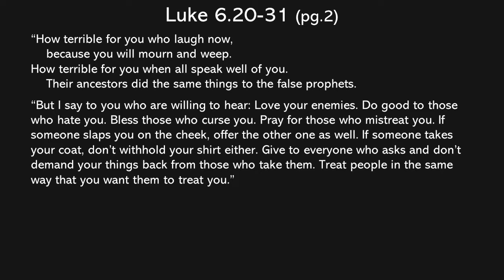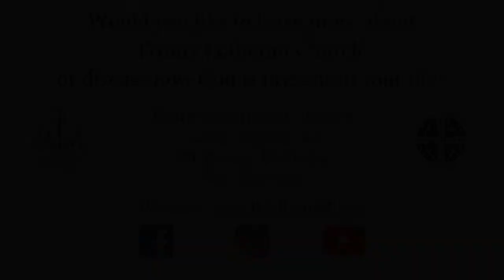Sermon for Nov 6 2022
"Seeing Through our Binaries" Jesus is preaching to the disciples this week, we the gathered who are seeking wisdom and hope for our walk in the world. He is also naming some of the ways that we categorize each other, and how easily we assume that life is a binary (black/white, good/bad, rich/poor). Binaries are part of our world, and create a perception that in order for our world to work, there must be both (rich/poor, hungry/full, sad/laughing). And yet, we disciples know God's kingdom and we know what Christ has done and will do through us. The cross destroys our binaries and opens our vision to see our neighbors through compassion, justice, and equity.